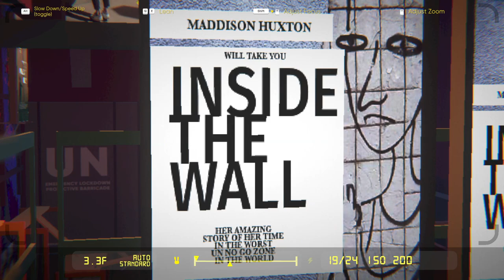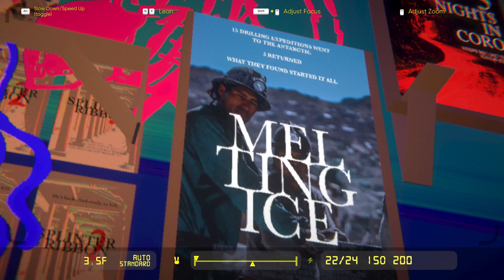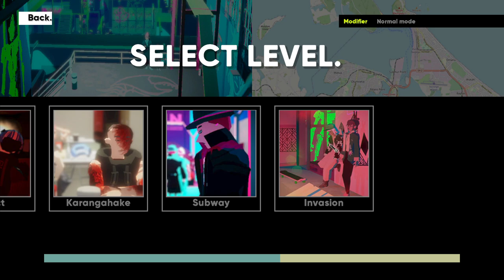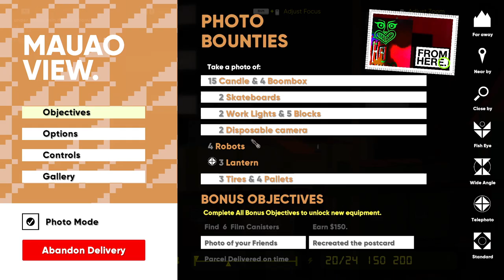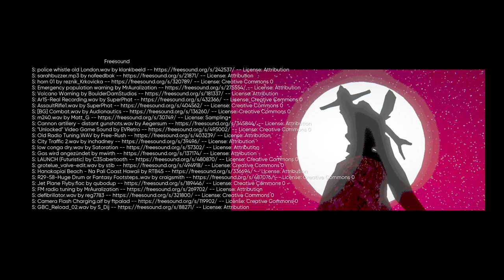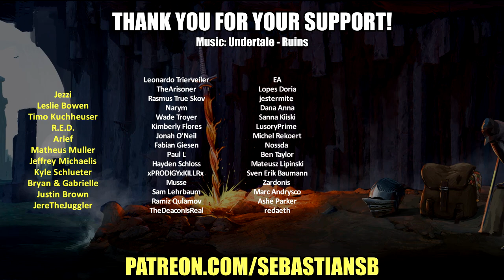Let's Play Umurangi Generation Part 4 ENDING - Karangahake, Subway, & Invasion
Game Description:

Umurangi Generation is a first person photography game in the [awful] future. Set in Tauranga Aotearoa off the back of an impending crisis you are a courier for the Tauranga Express. Throughout the game you will unlock a variety of lenses and equipment.

Unique and expressive grading system
Each photo you take is judged on its colour, content and composition. Taking a photo will net you a cash score which will go towards your final payout.

Complete Photo Bounties any way you like. Once you've completed these bounties deliver the parcel to finish the level.

Exploration bonuses on each level
New equipment for your camera is unlocked by finding film canisters, recreating postcards, fulfilling timed deliveries, and finding a way to fit all of your friends in one photo.

FULL CREATIVE CONTROL

Edit your photos and develop your unique colour grade. The tools in the game are flexible enough that you can touch up your photos to look better than when you took them. If you are an experienced photographer you’ll fit right in. If this is your first time, you’ll be on your journey in no time.

What the hell is an 'Umurangi'?
Umurangi is the Te Reo word for Red Sky.

REVIEWS

“Umurangi Generation is the best work of Māori science-fiction to emerge from our fresh decade.”
Spinoff

“For a game that's ostensibly about photography, Umurangi Generation achieves so much more.”
9 – Gamespot

“Umurangi Generation is an expression of culture that adheres to zero stereotypes, and this is evident by having never played a game like this before.”
9.5 – Digital Chumps